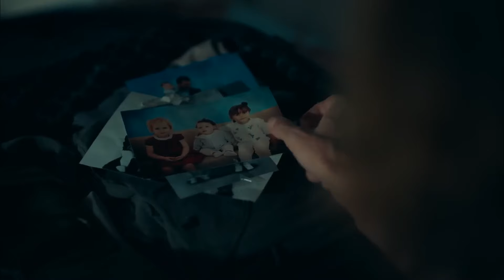Acılar Bu Kızların Peşini Bırakmadı | Sevgili Geçmiş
Bütün buldukları çözümler gözlerinin önünde yok oldu. "BÜTÜN EMEKLERİ
 ÇÖP OLDU"

OYUNCULAR
Cahide Esen Karalar: Ece Uslu
Cemal Karalar: Emre Kınay
İpek Gencer: Sevda Erginci
Sinan Malik: Seçkin Özdemir
Deren Kutlu: Melis Sezen
Kenan Soykan: Burak Yamantürk
Azra Yılmaz: Özge Özacar
Mahir Denizhan: Burak Çelik
Çilem Akan: Elifcan Ongurlar

Yapım: Süreç Film
Yönetmen: Aydın Bulut
Senaryo: Funda Alp